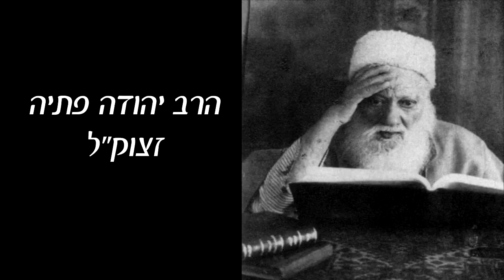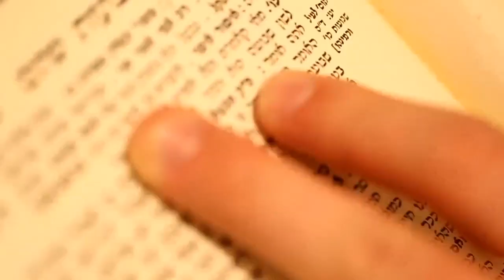הרב יעקב בן חנן - הבא על הגויה קשורה בו ככלב!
הצטרפו בלחיצת כפתור לערוץ הרשמי של ארגון שומרי ברית קודש בראשות הרב יעקב בן חנן שליט"א

ארגוננו הקדוש שומרי ברית קודש נפתח בס"ד לפני כ 7 שנים עקב התעוררות של כמה יהודים אשר דואגים לאחיהם שלא יפלו חס ושלום לבאר שחת בעוון הקשה ביותר בתורה עוון זרע לבטלה ועימו כרוכים ה' ישמור עוונות נוספים של איסורי גויה אשת איש נידה ודברים קשים ביותר שלא נשמע מעולם כזאת הפקרות כמו בדורנו.

המטרה של הארגון לא התעוררה מתוך מחשבה של להטיף מוסר לאנשים ולהגיד להם נו נו נו כי אם בגלל דבר אחד אהבת ישראל שבוערת בקרב הארגון העולמי לקיים מה שנאמר "לא תעמוד על דם רעך" ו "איש את רעהו יעזורו ולאחיו יאמר חזק".

 ואך ורק בגלל שזו המטרה של הארגון ברוך השם ארגוננו עולה יום ליום יביע אומר בכל אתר ואתר הן בדיסקים שמופצים בכל הארץ יצא קום וברוך השם כל יום מתקשרים בלי סוף מכל פינה בארץ ובחו"ל ומספרים לנו דברים שאנשים בכלל לא יודעים עליהם ולא ניתן להעלותם לאתר בתור עדויות מחמת פרטיותם של אנשים אלו.

 תחשבו אנשים היו חוטאים בפגם הברית ונואפים בעיניים עשרות שנים וברוך ה' הארגון הקדוש שהגיע אליהם ע"י ספר או דיסק נתהפך כל חייהם לטובה ואנשים אלו וגם נשים רבות הפסיקו לחטוא בעוון הידוע וכן בנות קיבלו על עצמן צניעות גמורה.

 אין מילים בכדי לתאר ולשער אזה מהפכה עולמית של תשובה אמיתית מהתאוה הכי קשה נגרמה לאלפים ורבבות של יהודים דרך הארגון הקדוש הזה, שהקדוש ברוך הוא שתל בדורנו כפי שאנשים אומרים לנו יום יום כמו חמצן לנשימה,  שזה הספרים והדיסקים וההרצאות, וכל זה הזכות של הצדיק רבינו אהרון ראטה זצוק"ל אשר מסר את נפשו למען כלל ישראל שישמרו על הברית.

המיוחדות שיש בארגוננו ברוך ה' זה ההעברת המסר בצורה מובנת והדדית לשם חיזוק כל אחינו בית ישראל וברוך ה' ש ה' מראה לנו יום יום תגובות בלי סוף הן בטלפונים והן במכתבים ותתפלאו שגם אחרי שנה ושנתיים מתקשרים להודיע לנו שחזרו בתשובה שלימה מאיזה דיסק או ספר וזה זכות וסנגוריה גדולה על כלל ישראל.

 ואת זה צריכים אנו כולנו להמשיך ויחד כולם בלב אחד לתמוך ולעזור הן ברוחניות והן בגשמיות לארגון הקדוש הזה שמזכה בכל רגע ורגע בעולם ברוך ה' את בית ישראל ובנות ישראל להיות קדושים וטהורים שזה עיקר מהותנו בתור יהודים כמובא בכתבי האר"י ז"ל הקדוש.

ולכן נשמח בכל יום לקבל את תמיכתם ועזרתכם למען הכלל בהפצה ושיעורים וזיכוי הרבים בלי סוף בדבר שנחוץ לכולנו בחוץ בלי סוף וכל מה שאתם רואים ושומעים באתר הקדוש על עדויות ופעילות של הארגון זה אולי 20% מפעילות הארגון כי ישנם דברים צנועים שלא ניתן לפרסם כגון חלוקת ספרים לנשים וכל האלפי ספרים ודיסקים שמופצים ברוך ה' בלי סוף ו ה' יוסיף לנו כהנה וכהנה להגדיל את כוחות הקדושה ומלאה הארץ דעה את ה' כמים לים מכסים
                                                     שומרי ברית קודש